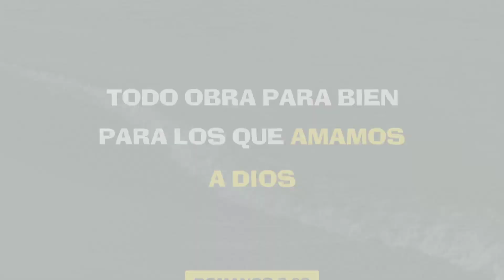¿UN PELOTERO QUE NO SABE INGLES , PODRA LLEGAR A GRANDES LIGAS?